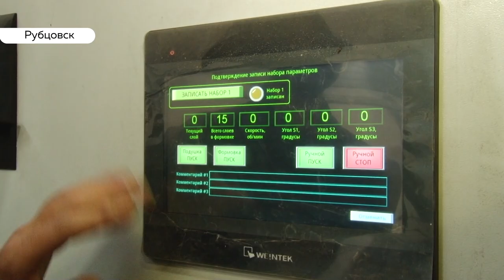В Рубцовске открыли литейный комплекс с годовой прибылью в 500 млн рублей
150 рабочих мест и 500 млн рублей прибыли в год — в Рубцовске открыли литейный комплекс на базе Завода запасных частей.  Там будут отливать детали для сельхозтехники.

Почему открытие новой линии производства – это важно, и как там все устроено – смотрите в сюжете Дарьи Эйдемиллер.